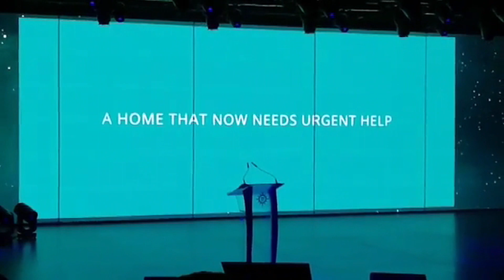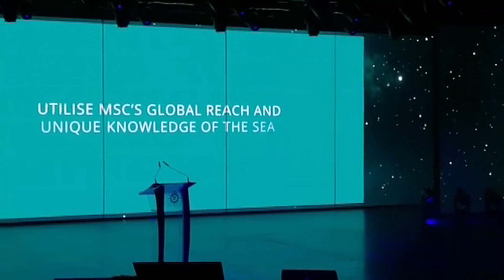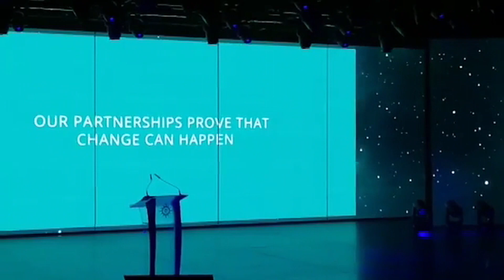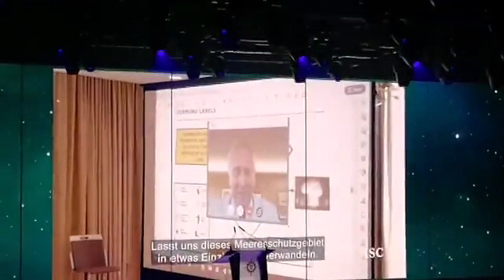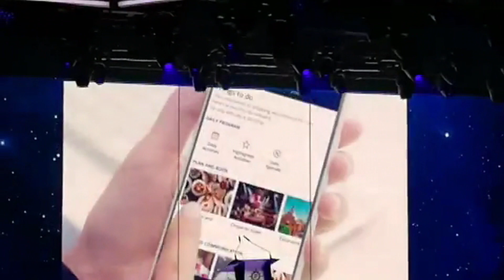MSC Grandiosa Christening Ceremony